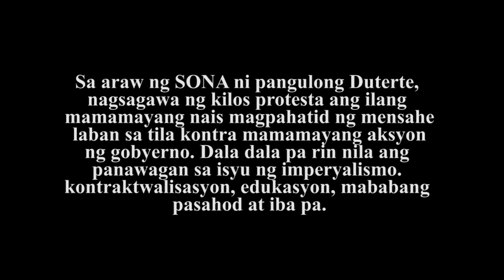SONA Interview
Nagsagawa ng malawakang kilos protesta ang iba't ibang militanteng grupo sa araw ng SONA ni Pangulong Duterte na tinagurian nilang United People's SONA. Naganap ang panimulang programa sa UP Diliman at mula roon ay naipahayag nila ang mga hinaing laban sa di makatarungang aksyon ng gobyerno na sadyang anti-mamamayan.